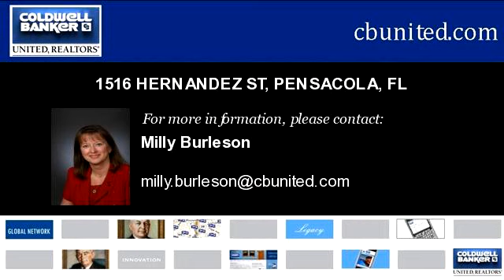Homes for Sale - 1516 HERNANDEZ ST, PENSACOLA, FL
Bedrooms: 3
Bathrooms: 2.00
Square Feet: 1620
Price: $169,900